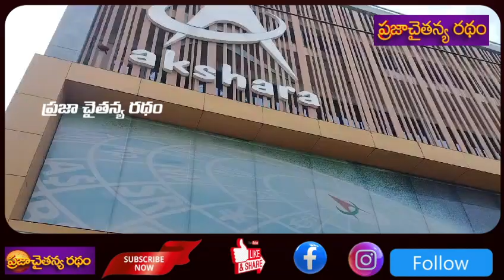akshara chit fund fraud in warangal | చిట్టి డబ్బులు కోసం అక్షర చిట్ ఫండ్స్ ముందు బాధితుల నిరసన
akshara chit fund fraud in warangal | చిట్టి డబ్బులు కోసం అక్షర చిట్ ఫండ్స్ ముందు బాధితుల నిరసన | @Praja Chaitanya Ratham
akshara chit fund fraud in warangal

Praja Chaitanya Ratham Live is a 24/7 Telugu news television channel in Andhra Pradesh and Telangana. the Latest Political News, Live Reports, Exclusive Interviews, Breaking News, Sports News, Weather Updates, Entertainment, Business, and Current Affairs.
       Praja Chithanya Radham Live is a 24/7 Telugu news television channel in Andhra Pradesh and Telangana. the Latest Political News, Live Reports, Exclusive Interviews, Breaking News, Sports News, Weather Updates, Entertainment, Business, and Current Affairs.